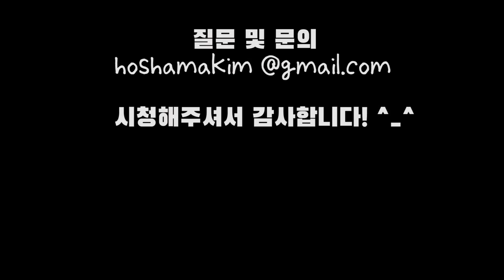(SUB) 쪼그려 앉아서...4짜 랜딩? 붕어낚시 내림낚시 중층낚시 carp fishing へらぶな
붕어가 있는 곳을 찾아야한다!
시간이 없다!
그냥 쪼그려앉아서라도 만난다! ㅡㅡㅡㅡ!